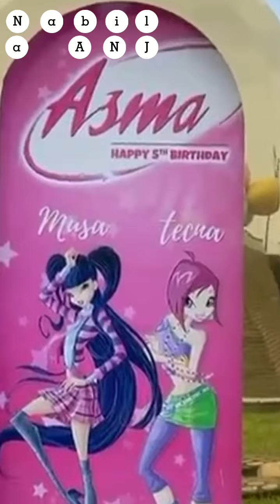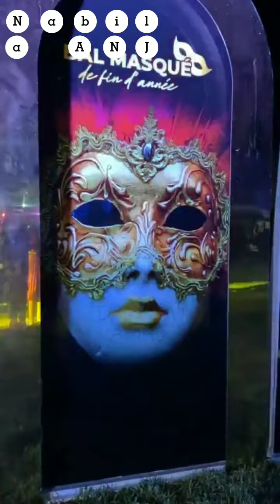عندك حفلة خطوبة💍، عرس👰، عقيقة👶، عيد ميلاد🎊، تخرج👨‍🎓👩‍🎓 ما عليك غير ب Ceremonys chocolatier 🔝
حفلة خطوبة
حفلة عرس
حفلة خثانة
حفلة عيد ميلاد
Ceremonys chocolatier